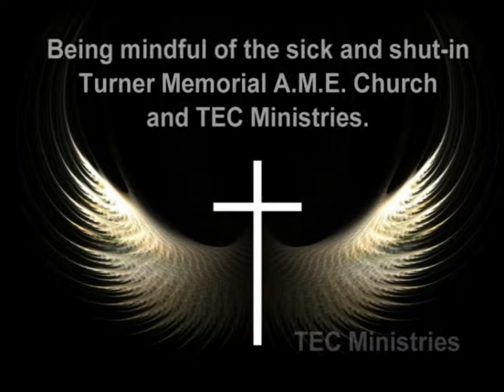I Believe I Can Fly.- R Kelly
A beautiful song about how believing enables you to be a conquerer and successful when leaning on Jesus.